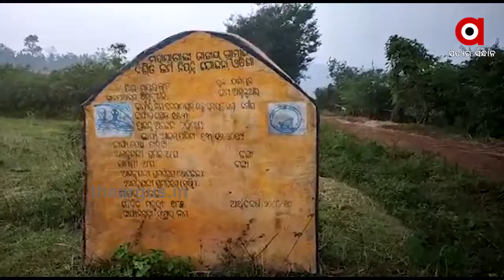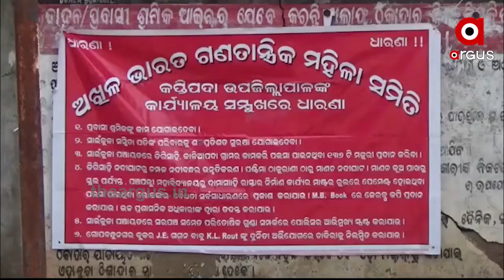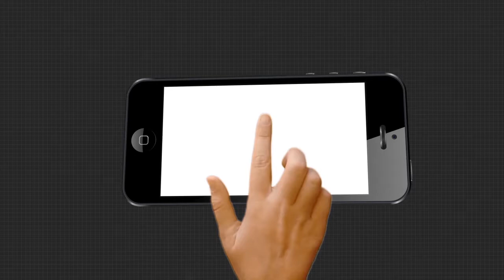ମହଙ୍ଗା ପଡିଲା ମନରେଗା ଦୁର୍ନୀତି....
ମହଙ୍ଗା ପଡିଲା ମନରେଗା ଦୁର୍ନୀତି । ବଦଳିଲେ ଯଶୀପୁର ବିଡିଓ । ପ୍ରାୟ ସାଢେ 3 କୋଟି ଟଙ୍କାର ମନରେଗା ଦୁର୍ନୀତି ଅଭିଯୋଗ ପରେ ପ୍ରଶାସନ ପକ୍ଷରୁ ଆରମ୍ଭ ହୋଇଥିଲା ତନାଘନା.
TheArgus Odishanews MGNREGS_Scam MayurbhanjaWatch all the current, latest and breaking news only on "TheArgus.in" LIVE TV. The one-stop destination for LIVE news on politics, entertainment, sports, gadgets, and business.